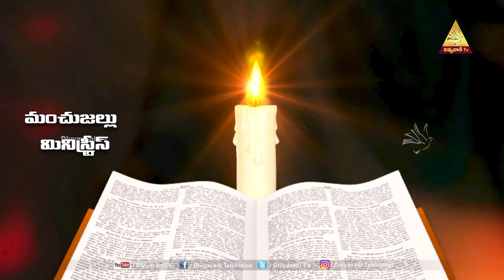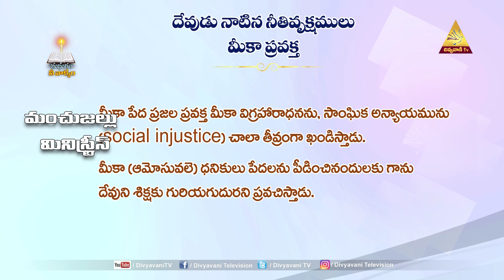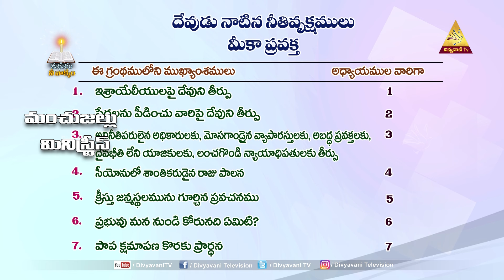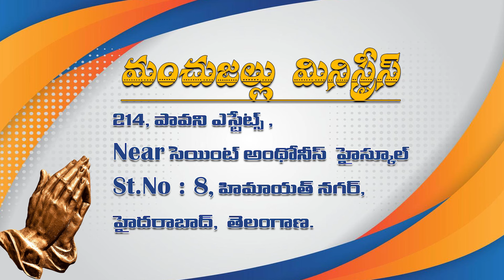దేవుడు నాటిన నీతివృక్షములు || part -31 || మీకా ప్రవక్త ||Sis Jacintha Rani